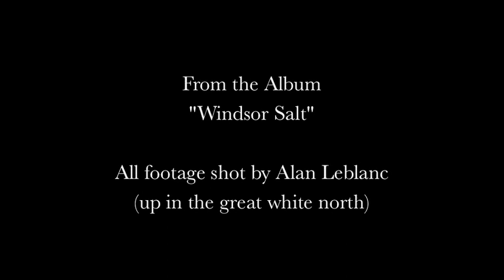Superfly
track from our CD "Windsor Salt"

Sidecar Rider